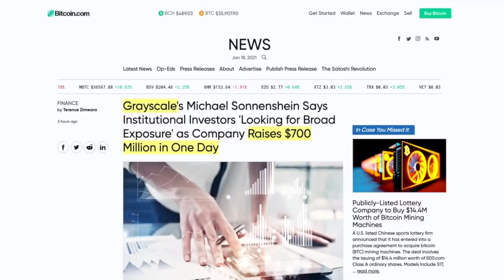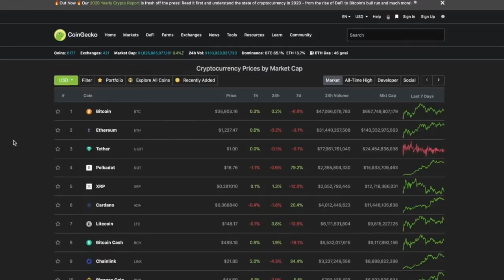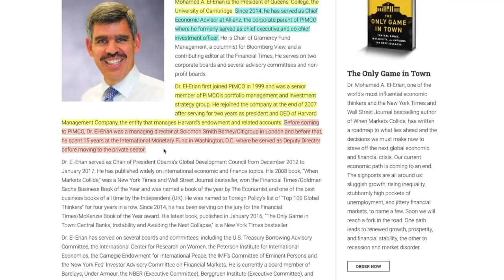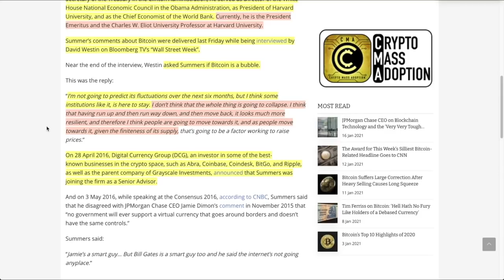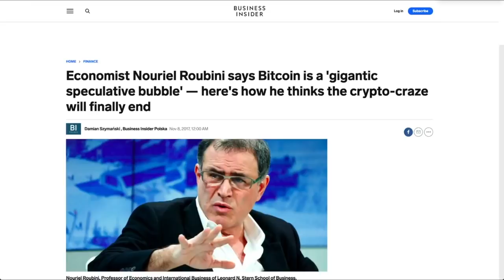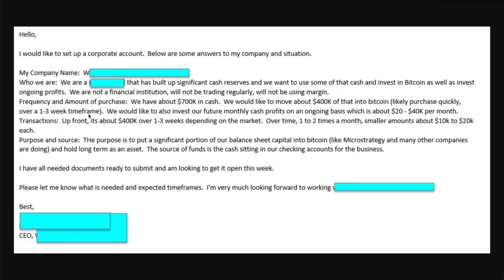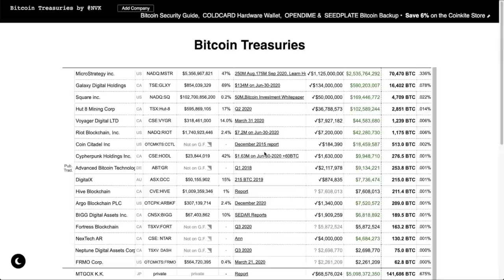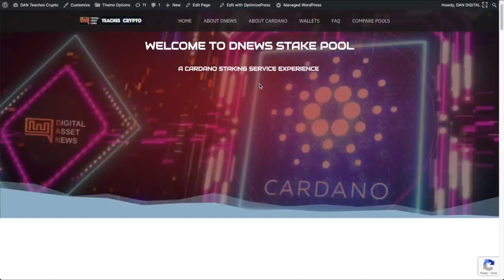CHIEF ECONOMIC ADVISOR SAYS BITCOIN NOT GOING TO ZERO BUT EXPECT MASSIVE VOLATILITY IN THIS RANGE..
CHIEF Economic Advisor M. El-Erian Bought Bitcoin at the PERFECT TIME but sold too soon. Here's what he has to say

0:00 - Market Recap | Topics Overview
3:07 - CHIEF Economic Advisor Mohamed A. El-Erian: Bitcoin NOT going to ZERO.
8:35 - Former U.S. Treasury Secretary a BITCOIN BELIEVER!
12:58 - Grayscale Raises 700 Million...IN A DAY!

●▬▬▬▬▬▬CRYPTO ESSENTIALS▬▬▬▬▬▬▬●

●▬▬▬▬▬▬▬▬FOLLOW D.A.N.▬▬▬▬▬▬▬▬▬▬●

●▬▬▬▬▬▬▬▬EXIT STRATEGIES▬▬▬▬▬▬▬▬▬●